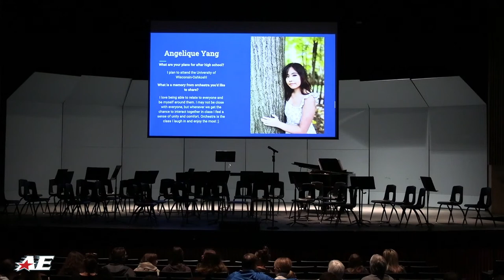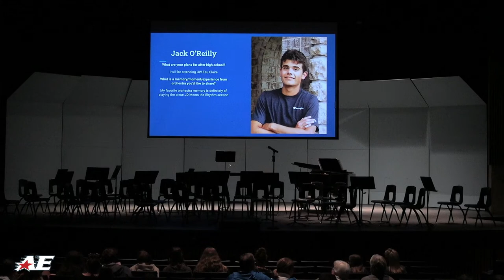Appleton East Orchestra Concert